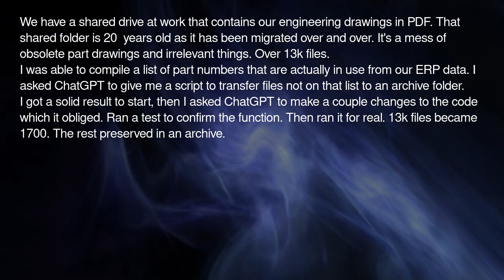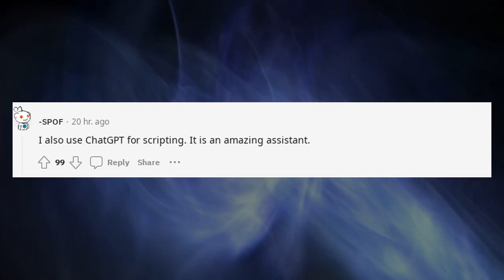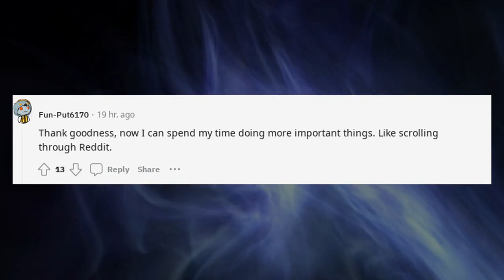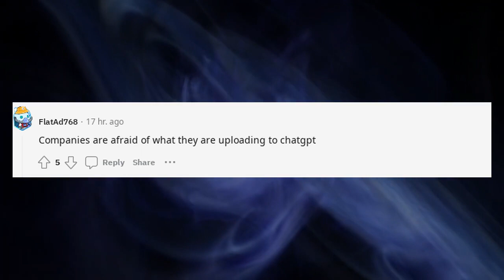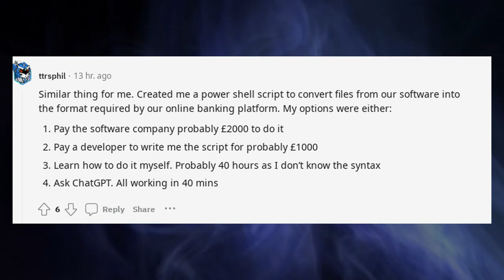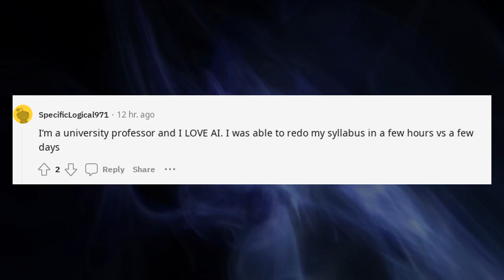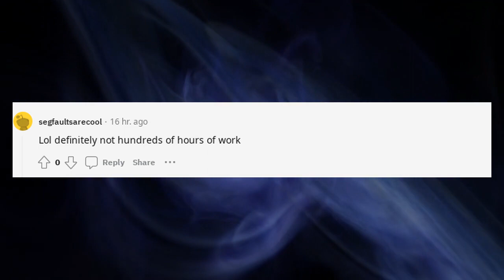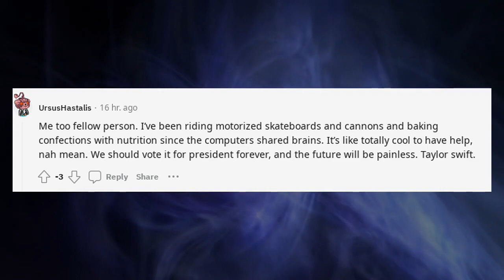Futurology AI | ChatGPT Hundreds of hours of work saved thanks to ChatGPT.